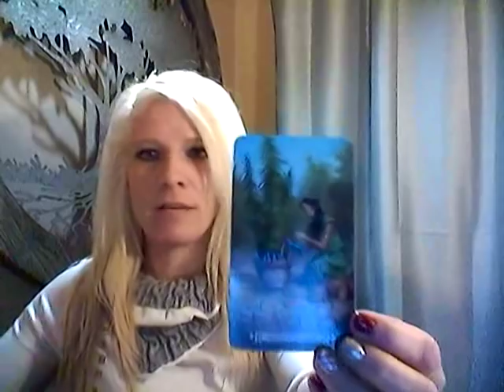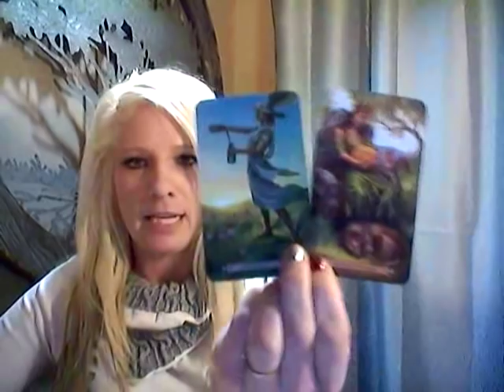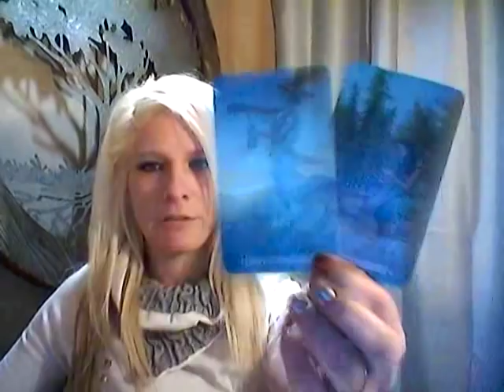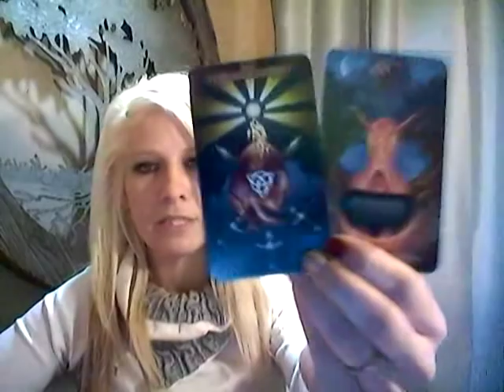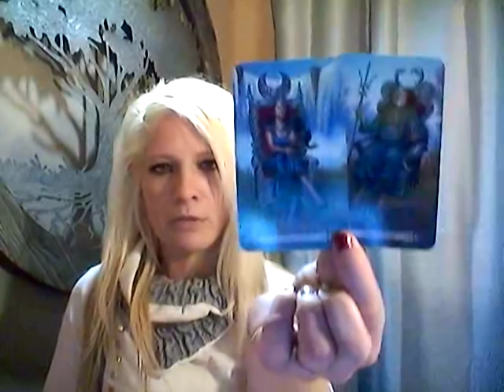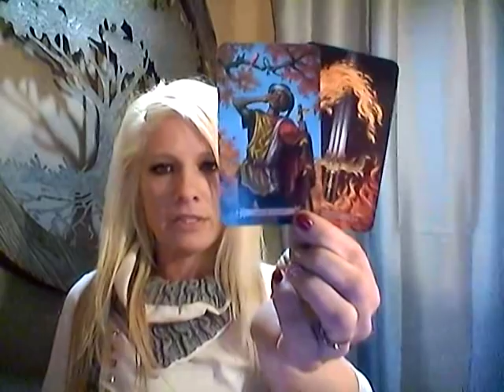EARTH SIGNS* Who You Going To Choose?* Dec 11, 2018